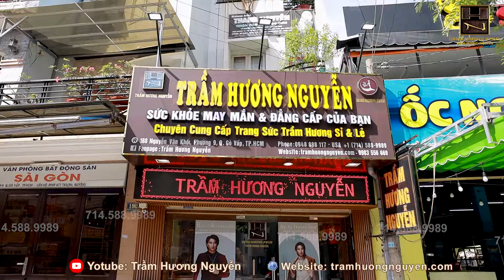MC Đức Tiến cùng với Trầm Hương Nguyễn Đến Thăm Xưởng Sản Xuất Trầm Hương & Cửa Hàng Tại Việt Nam.